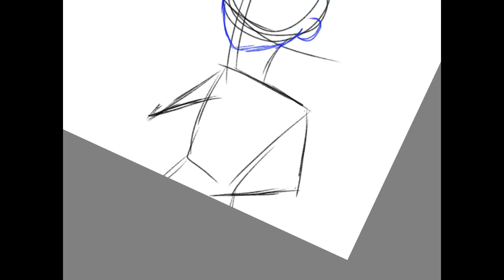n a u g e s - closer slowed